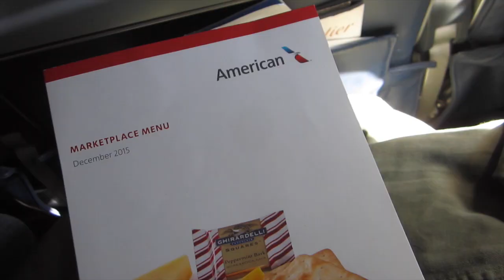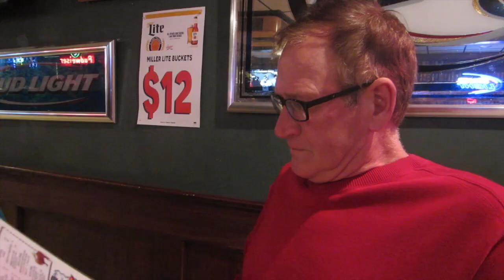|Home For The Holidays!| Vlog .38.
||_Snapchat_|| Ali Wilderman
||_Vine_|| Ali Wilderman